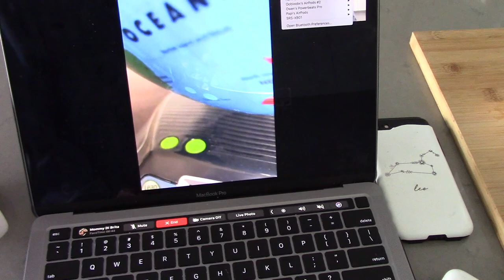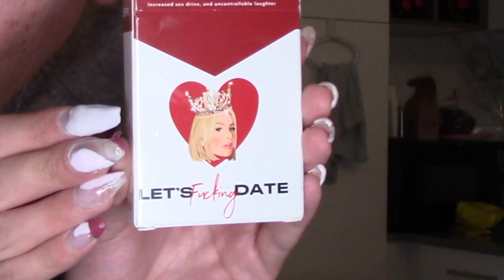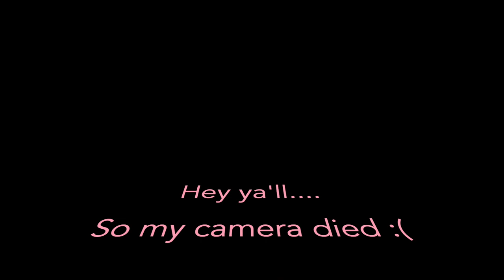I TOOK MYSELF ON A DATE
Self love all 2021. and it gonna be a hot girl summa so ya'll better get rested.